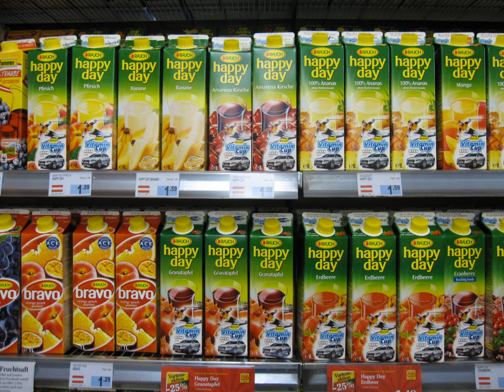Rauch (company) | Wikipedia audio article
00:00:24 External links

- Socrates

SUMMARY
Rauch is an Austrian beverage company based in Rankweil. It was founded in 1919.
Rauch brand is particularly known for producing a range of juices. The company exports products to about 100 countries and also offers private-label production services such as Bravo sold throughout the former Yugoslavia, and Albania.